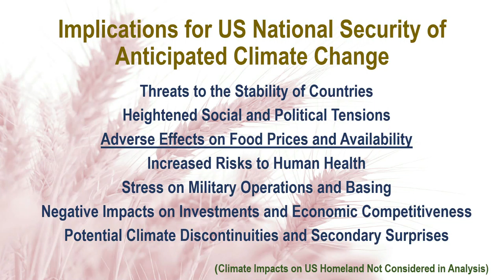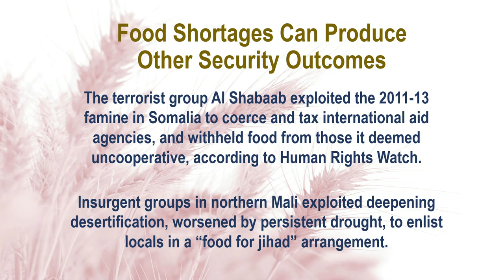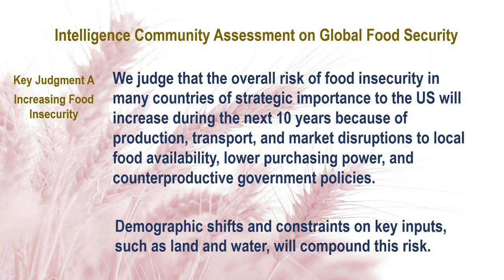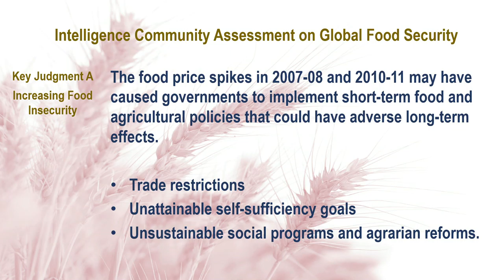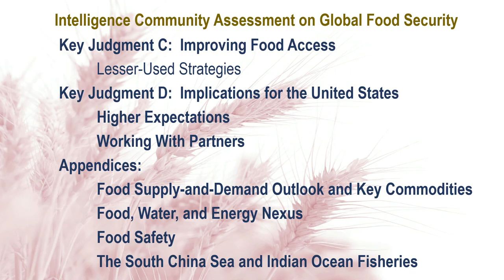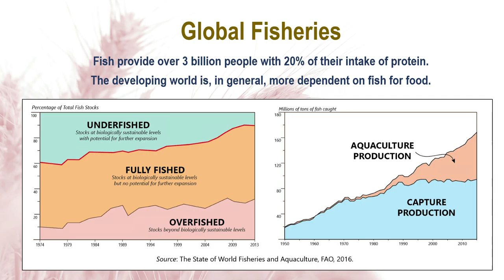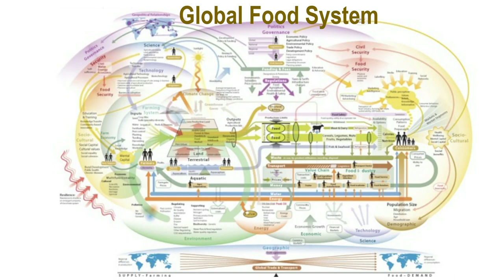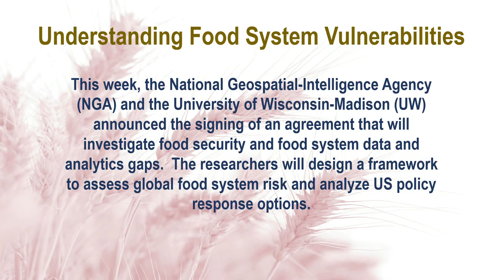2016 Borlaug Dialogue - Global Food Security and National Security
Gregory F. Treverton Chairman, National Intelligence Council

Rod Schoonover– Director of Environment and Natural Resources, National Intelligence Council